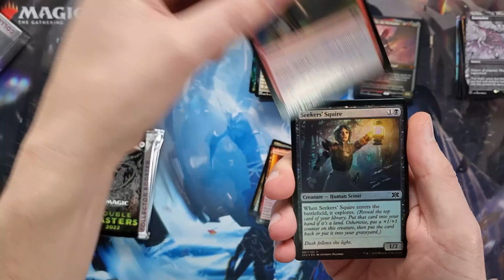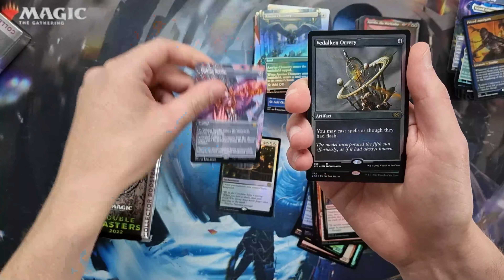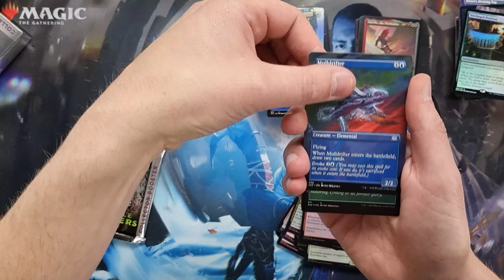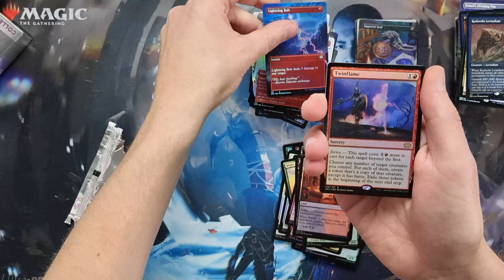DOUBLE MASTERS 2022 COLLECTOR CASE OPENING #7 - WHERES THE TEXTURED FOIL & WHO WINS?! Booster 25-28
Die Würfel sind gefallen!
Ihr habt unter unserem YT Shorts Video abgestimmt und getippt, in welchem Boosterpack die Textured Foil drinnen ist! Wer richtig getippt hat, sichert sich den restlichen Inhalt des Textured-Boosterpacks (Textured Foil ausgenommen).

HIER KOMMT DAHER DER SIEBTE PART DES mtg doublemasters2022 COLLECTOR CASE OPENINGS! Booster 25-28 sind am Start... hast DU gewonnen?!

Ihr wollt auch Teil der Keepseven-Community werden? Hier sind unsere Social Media Kanäle:

Wir danken Euch fürs Zuschauen und lassen ganz viel Liebe da!
Liebe Grüße
EUER KEEPSEVEN-TEAM!